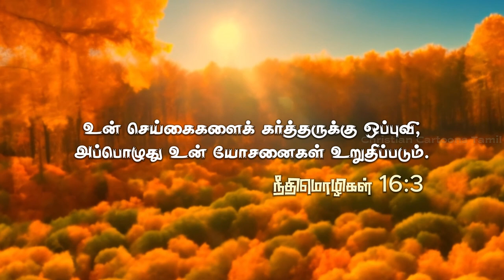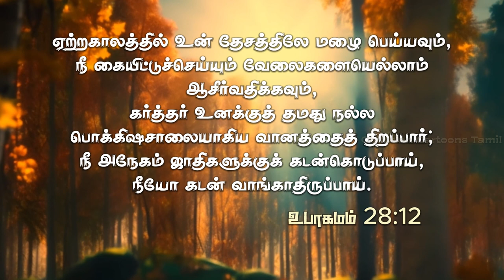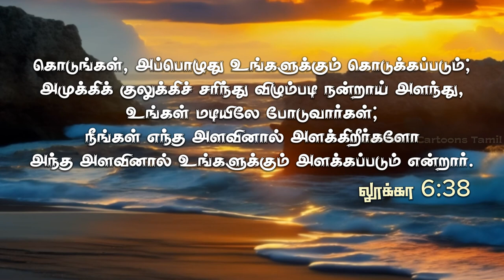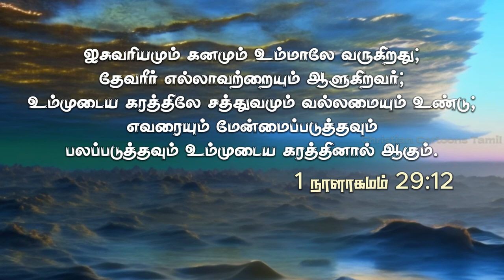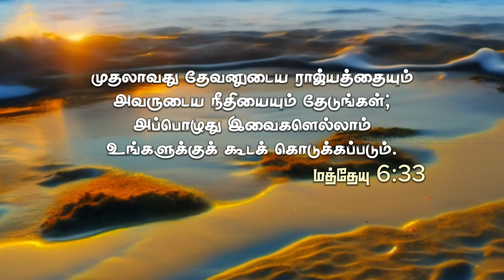செழிப்பு நமது உள்ளத்திலும் இல்லத்திலும் வளர்ப்பதற்கான கட்டளைகள் மற்றும் வாக்குத்தத்தங்கள்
இந்த வீடியோவில், செழிப்பு நமது உள்ளத்திலும் இல்லத்திலும் வளர்ப்பதற்கான வழிகளைப் பற்றி விவாதிக்கிறோம்.

**செழிப்பை நமது உள்ளத்தில் வளர்ப்பதற்கான கட்டளைகள்**
**செழிப்பை நமது இல்லத்தில் வளர்ப்பதற்கான வாக்குத்தத்தங்கள்**
**செழிப்பை பெறுவதற்கான நடைமுறைக் குறிப்புகள்**

இந்த வீடியோ, உங்கள் வாழ்க்கையில் செழிப்பை ஈர்க்கவும், அதை நிலைத்திருக்கவும் உதவும்.